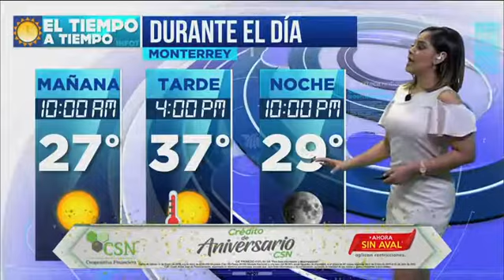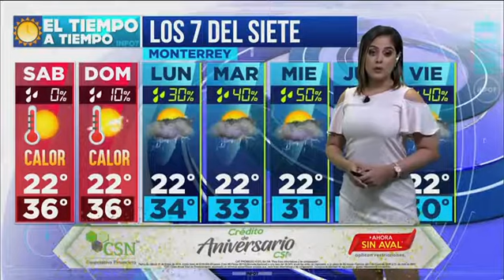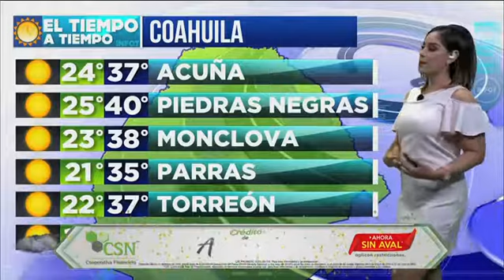Karen Ramirez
Pronostico del tiempo 19 Julio 2019